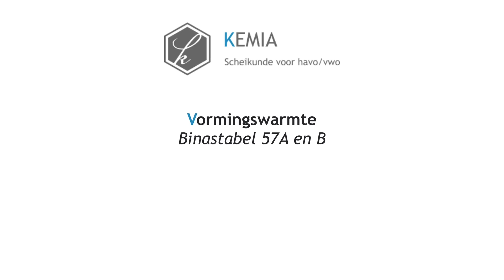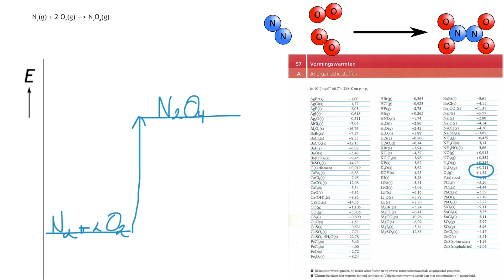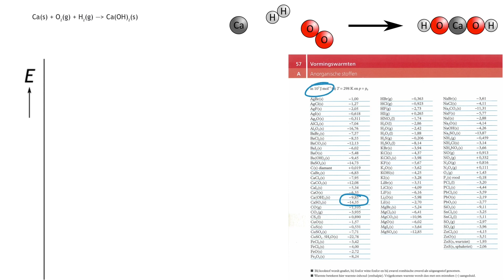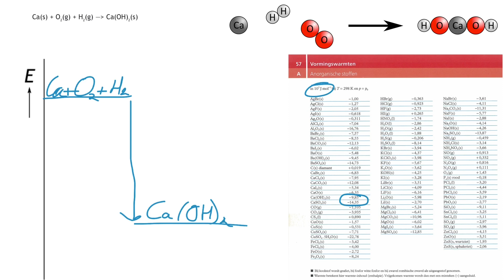Vormingswarmte: Binastabel 57A en B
In deze aflevering maken we kennis met vormingswarmten uit Binastabel 57A en B. Ook zien we dat je dezelfde tabellen kunt gebruiken voor ontledingen.